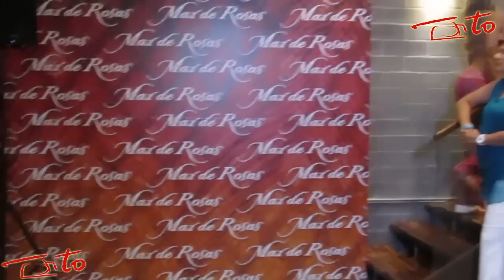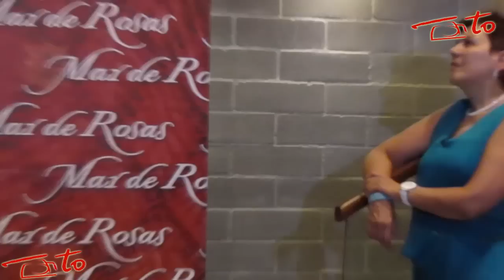Desfile Mar de Rosas Swimwear AroundTheWorld 2015.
Desfile Mar de Rosas Swimwear lanzamiento nueva colección AroundTheWorld 2015 Show Room, fashion, music and cocktail con las más lindas modelos: Vaneza Pelaez, Catalina Uribe, Catalina Valencia, Luisa Raigosa, Cristina Camargo & Macry Velez. *Locación: Restaurante The Pot local 3 Mall Trivento. 25 de noviembre 2014.

性感   大胸部   屁股   胸围  性感主持人 модель  Besame  сексуальный  большая грудь  бикини  Ropa íntima  ropa interior  intimate clothing  women  famele  Underwear  Lingerie  Baby Dolls  sexy  colombianas paisas  breast  busty  senos  tetas  tits  antioqueñas  mujeres  latinas  tanga  models  beautiful  pretty  Medellin  femenina  Desfile  fashion  runway  designer  hot  lencería  modelos presentadora  apparel girls  性感的  bikini  strech traje de baño CHICKS  LADYS  transparencias  camel toe  latin  booty  body Video